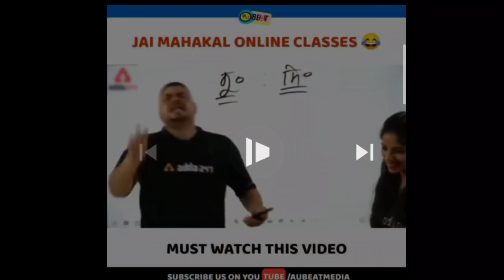😜 A Cute Priya In My Match and Mara Kara Ho Geya Romta | A Pro Cute Girl Gamer in my match Pubg Lite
😜 A Cute Priya In My Match and Mara Kara Ho Geya Romta | A Pro Cute Girl Gamer in my match Pubg Mobile Lite

My PUBG LITE ID = 父KooBra๛Bhai
Friend request bhejo or popularity send karo

Doston ek funny video hai or aap logon ko mera voice achcha Laga hai to subscribe karna Or share karna or like bhi kar dena kanjusi kyon karte ho aap log or aapko pubg mobile lite ka video kaisa lagta hai please comment karo

1. Pubg Mobile Lite Funny Girl In My Match
2. A cutie Girl Gamer in my match
3. I Killed A Cute Girl Gamer
4. Pubg Lite Girl Gamer in My Match
5. A Cute Girl Gamer in my match Pubg Mobile Lite
6. Pubg Lite Funny Moments
7. A girl Gamer Call Me Noob

🛃 If you are the developer or the owner of the game and want me to delete the video on my channel please e-mail me ASAP, I will respond within 24 hours or less. There is never a need to strike a video down when you can get it removed within the same day and keep the channel and yourself happy Email